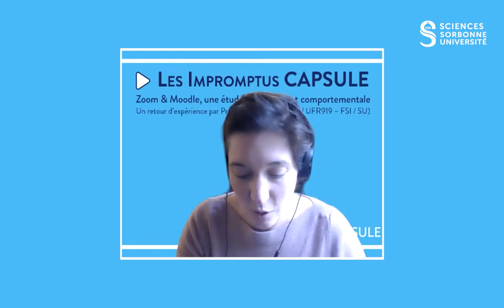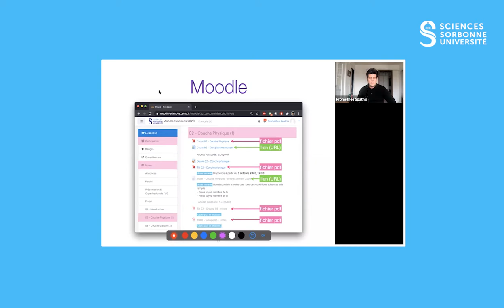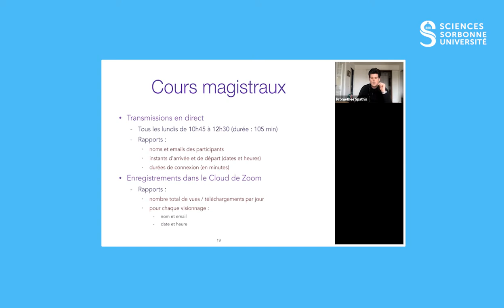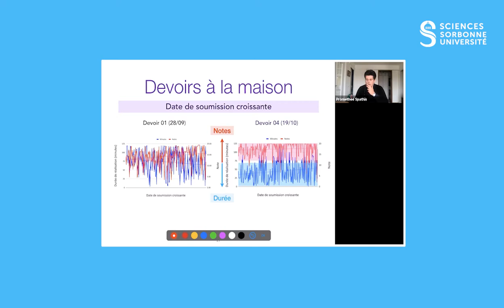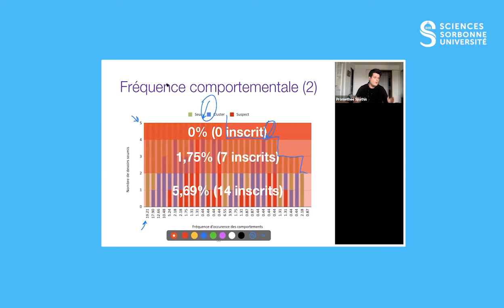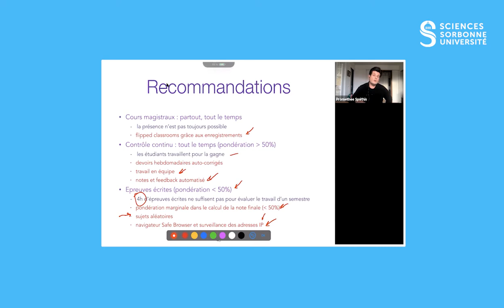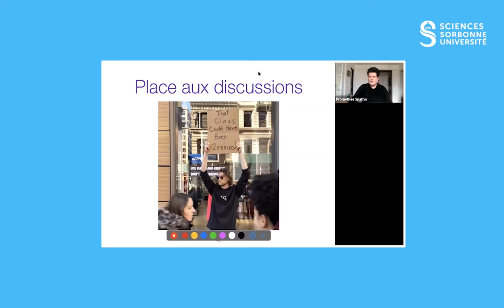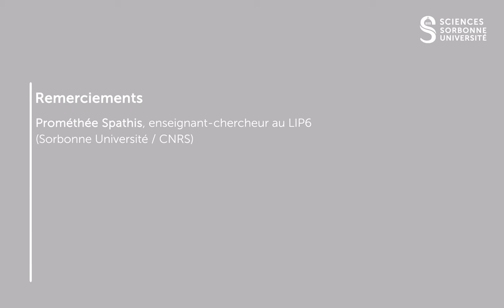Les Impromptus CAPSULE #1 : Zoom & Moodle, une étude temporelle et comportementale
Première session des Impromptus CAPSULE avec « Zoom & Moodle, une étude temporelle et comportementale », un retour d’expérience par Prométhée Spathis suite à la conception et la mise en œuvre d’un cours de L3 au 1er semestre 2020 dans le contexte de la COVID-19.

Ce retour d’expérience s’adresse à la communauté enseignante de Sorbonne Université, toutes facultés ou disciplines confondues, mais également à tous les enseignantes et enseignants de l’ESR.

La présentation est suivi d'échanges et de questions / réponses entre l'intervenant et le public.